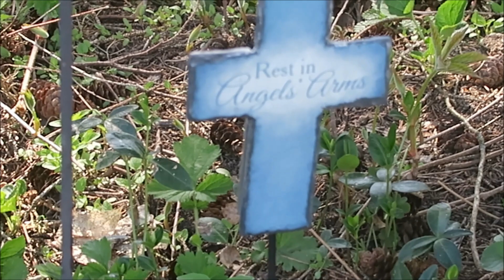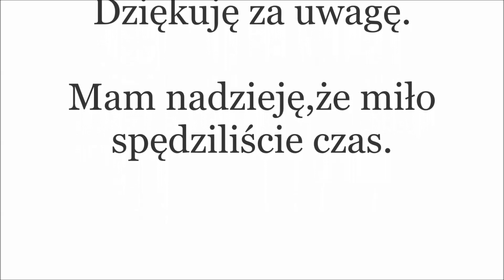MÓJ MĄŻ STWIERDZIŁ, ŻE JESTEM CIERPLIWA🙊😂JAKIE ZMIANY W OGRODZIE?🌱🌷🐿 WIZYTA W DOMKU ZA MIASTEM🦝🦝🦝